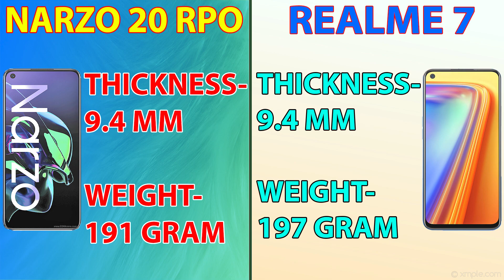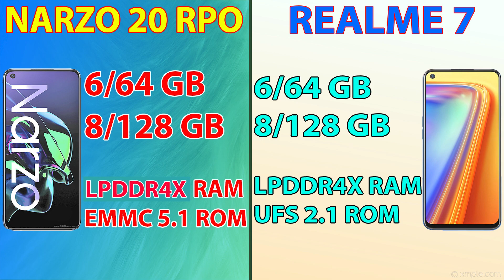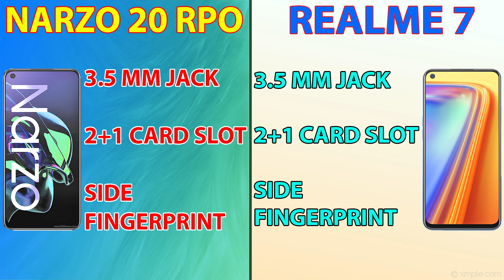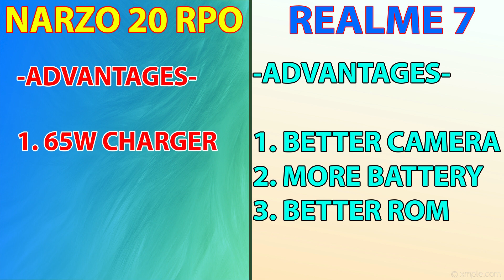🔥Realme NARZO 20 Pro Vs Realme 7⚡ | Best Smartphone Under 15000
Hello,

In this video i am going to tell you about the differences between realme narzo 20 pro vs realme 7.

Topic Covered -

narzo 20 pro vs realme 7
realme 7 vs narzo 20 pro
narzo 20 pro vs realme 7 camera test
narzo 20 pro vs realme 7 pubg test
narzo 20 pro vs realme 7 speed test
narzo 20 pro vs realme 7 battery drain test
narzo 20 pro vs realme 7 gaming test
narzo 20 pro vs realme 7 charging test
narzo 20 pro vs realme 7 camera comparison
narzo 20 pro vs realme 7 comparison
narzo 20 pro vs realme 7 unboxing